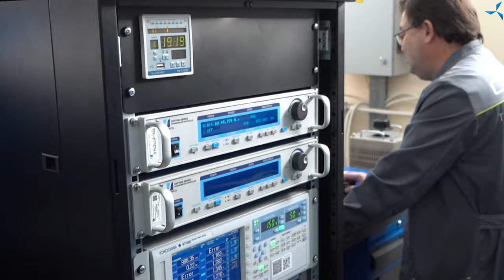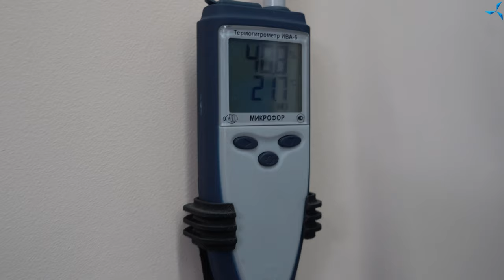Новости с арендованных площадей «Совэлмаш»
Помимо работ на строительной площадке «Алабушево», на арендуемых площадях «Совэлмаш» работа также идёт полным ходом. Это и проводимые испытания, и моделирование, и расчёт новых машин электрических вращающихся и многое другое. Сегодня с переходом проекта на новый этап финансирования, мы можем говорить и о переходе проекта на новый уровень развития — данный видеорепортаж ведётся из нового помещения, где сейчас выполняются ремонтные работы.

Помещение готовят к принятию оборудования, заказанному ранее в Китае, на базе которого будет осуществлён монтаж автоматизированной производственной линии.

Данная линия позволит осуществлять автоматизированный выпуск мелкосерийных установочных партий электродвигателей в количестве порядка 12 000 в месяц, но в зависимости от габарита и других факторов, объём выпускаемой продукции может варьироваться. Тем не менее, 12 000 электродвигателей в месяц — это существенное количество, особенно с учётом производства на временных арендуемых площадях.

В новом помещении после установки производственной линии будет осуществляться подготовка специалистов, которые ежедневно будут работать с данным оборудованием. Здесь будет проходить отработка методологий работы, создание программ, оптимизация оборудования и его отладка, создание необходимой оснастки, выпуск опытных образцов двигателей в том числе мелкой партии, что позволит наглядно продемонстрировать возможности автоматизированного выпуска определённых моделей двигателей. Таким образом, после сдачи в эксплуатацию ПКТБ сможет в максимально сжатый срок выйти на рабочие мощности.

Также продолжаются работы с испытательной лабораторией. Дополнительно было арендовано помещение для её расширения. Благодаря этому решению мы сможем изолировать испытательную линию от помещения, где располагаются сотрудники и высокоточное метрологическое оборудование в момент испытания, что будет соответствовать определённым нормам и требованиям для дальнейшей аккредитации испытательной лаборатории «Совэлмаш». После аккредитации лаборатории все протоколы (результаты) проведённых испытаний будут одинаково авторитетно рассматриваться не только на территории РФ, но и за её пределами.